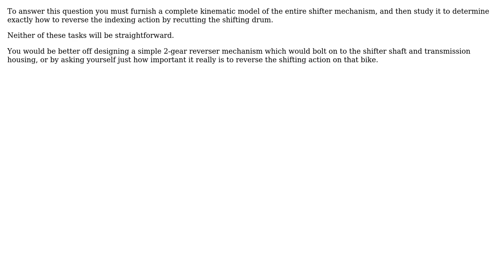Engineering: Crafting a mirrored shifting drum for motorcycle gearbox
With thanks & praise to God, and with thanks to the many people who have made this project possible! | Content (except music & images) licensed under CC BY-SA | Music | Images & others | With thanks to user niels nielsen user Matthias Guntert and the Stack Exchange Network Trademarks are property of their respective owners. You are responsible for your own actions.